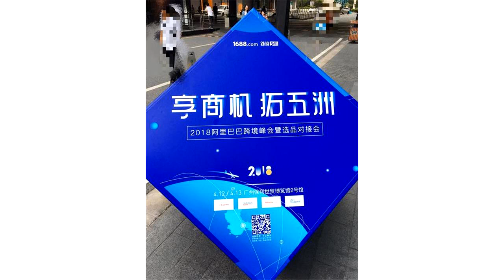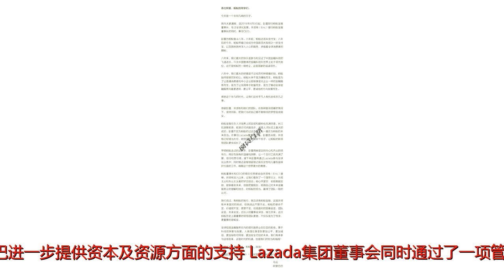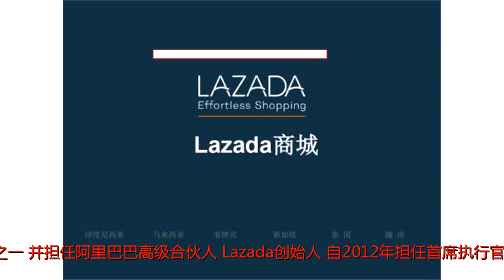出海记｜英媒：阿里巴巴向Lazada增资20亿美元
谢谢！参考消息网3月21日报道英媒称，中国最大电子商务平台阿里巴巴集团19日宣布，将向东南亚最大电商平台Lazada增资20亿美元，旨在加速该平台的继续扩张以及深化其与阿里巴巴生态系统的融合。至此，阿里巴巴对Lazada的总投入达到40亿美元。据路透社3月19日报道，公司新闻稿称，随着阿里巴巴进一步提供资本及资源方面的支持，Lazada集团董事会同时通过了一项管理层调整。Lazada集团现任董事会主席彭蕾将兼任公司首席执行官（CEO），以推动Lazada的发展战略。彭蕾为阿里巴巴集团18位创始人之一，并担任阿里巴巴高级合伙人。Lazada创始人、自2012年担任首席执行官至今的MaxBittner将出任阿里巴巴集团高级顾问，协助此次Lazada管理层调整的交接以及集团未来的国际发展战略。彭蕾表示：“东南亚地区崛起的青年群体、移动互联网的高渗透率，以及仅占零售总额3%的电子商务体量，让我们对加码投资东南亚市场充满了信心。”她说，Lazada已经占据战略先机，完全有能力把握住东南亚互联网商务下一阶段的发展机遇，阿里巴巴对于飞速增长所带来的巨大商机感到非常兴奋。报道称，阿里巴巴集团之前的两次投入包括：2016年投资10亿美元以控股Lazada，以及2017年增持其股权至83%时投资的10亿美元。Lazada已在印度尼西亚、马来西亚、菲律宾、新加坡、泰国及越南展开业务。Lazada目前为东南亚及全球135，000位商家和3，000个品牌打造市场推广、数据支持和服务解决方案，帮助商家接触到东南亚5.6亿线上消费者。参考消息网-出海记记者获悉，阿里巴巴集团此次增加投资，将深化Lazada与阿里巴巴庞大生态系统的协同，让Lazada能够借助阿里巴巴的资源，以创新的方式进一步服务消费者、赋能东南亚商家。本次投资彰显了阿里巴巴对于Lazada业务的未来成功以及东南亚市场增长前景的信心，东南亚地区在阿里巴巴的全球化增长战略中至关重要。此次投资也展现了阿里巴巴对于东南亚人才与青年培养的承诺，为当地人才提供广阔的发展平台，助其为各自国家的数字经济发展贡献力量。阿里巴巴集团（企业供图）